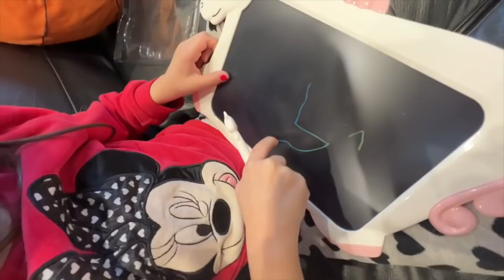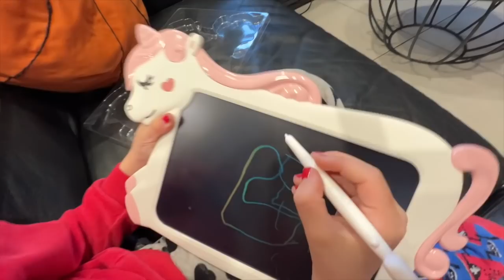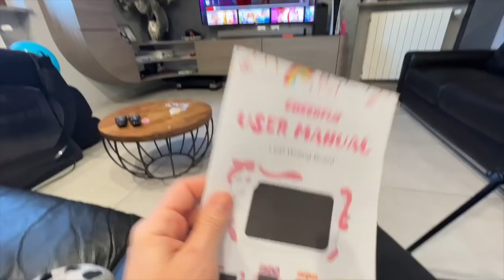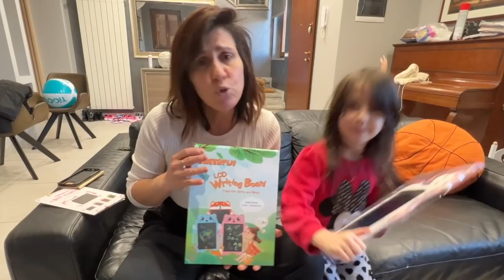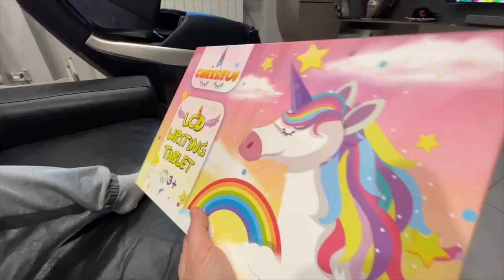Riceviamo il miglio REGALO CHEERFUN per Bambini del 2022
Ciao siamo Vanessa e Anastasia, insieme a mamma Romina faremo tanti video divertenti e tanti scherzi da condividere insieme a voi!

Per acquistare la tavoletta unicorno Codice 10%: Vanessacode1

Per acquistare la tavoletta gatto rosa 10% Codice: Vanessacode